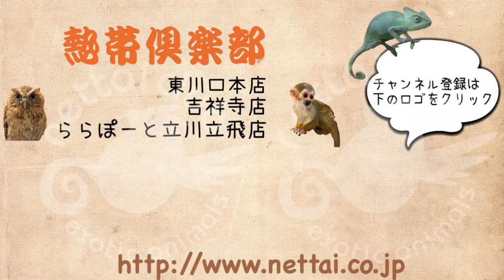マウンテンビューフェレット シルバーミット 男の子 ららぽーと立川立飛店